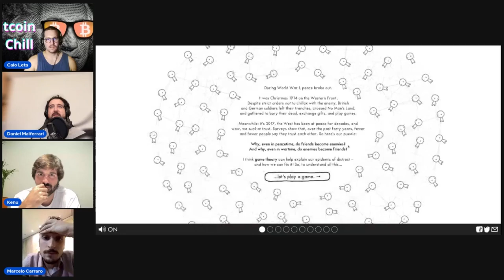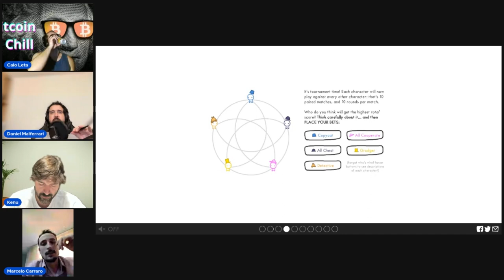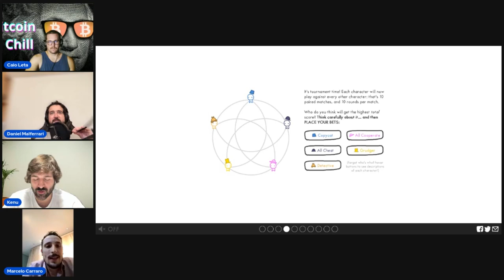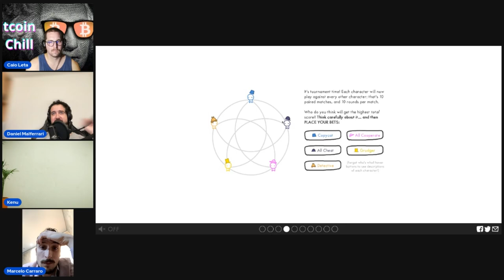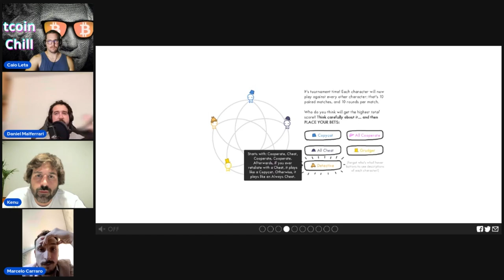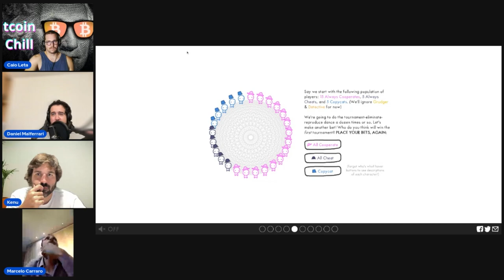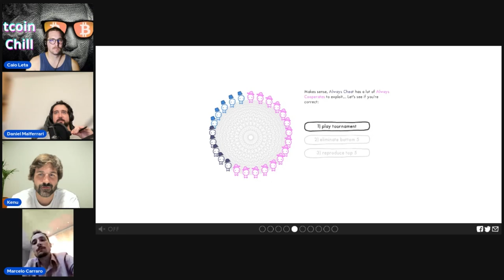O Contra Ponto Libertário ao Utilitarismo - Bitcoin 'n Chill 8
Neste episódio, a gente não falou de bitcoin. O assunto do dia foi o libertarianismo, seus princípios e a viabilidade da sua implementação. Seria o libertanianismo uma utopia? Ou é possível o surgimento de um estado libertário?
Para isso, recebemos o Marcelo Carraro, libertário e bitcoinheiro que havia comentado contrapontos interessantes no episódio 4, quando fizemos um contra ponto ao libertarianismo sem ter ninguém presente que poderia fazer um contra ponto ao nosso contra ponto. Enfim...

Link da simulação dos cenários de cooperação ou trapaça:

Livros recomendados:
Ação Humana
A Bela Anarquia
A Lei
O que o estado fez com o nosso dinheiro
A Revolta de Atlas

Quem quiser saber mais sobre o livro A Revolta de Atlas, eu gravei um podcast sobre o assunto que você encontra no link:

Nossos contatos:
Caio Leta
X e instagram:  @leta_science

Guilherme Kenu
X: @guilhermekenu